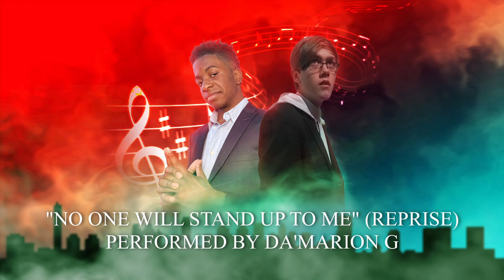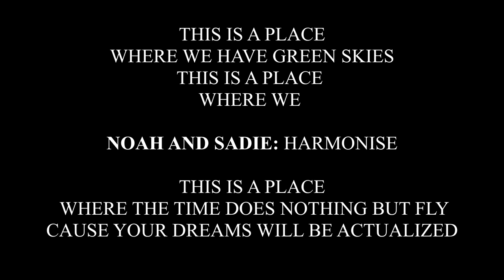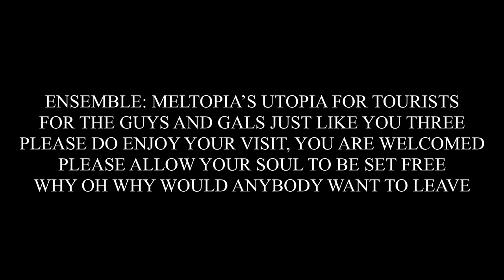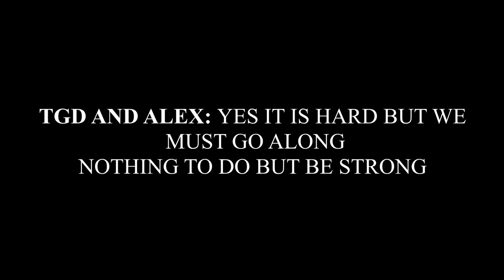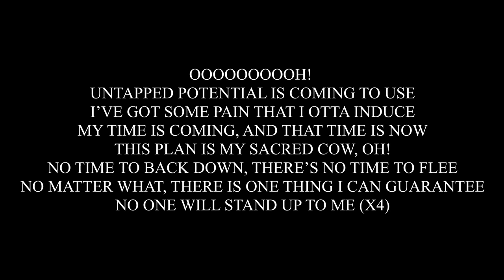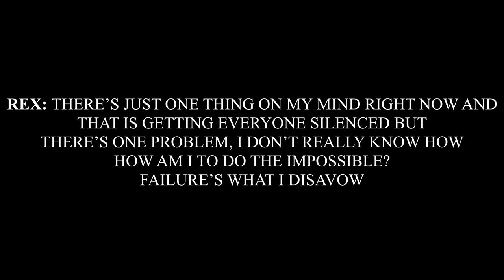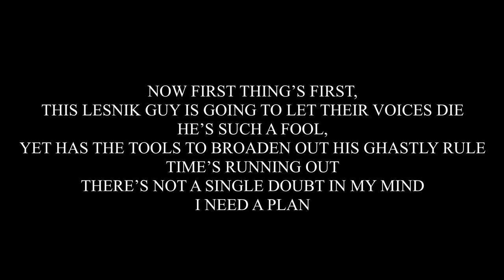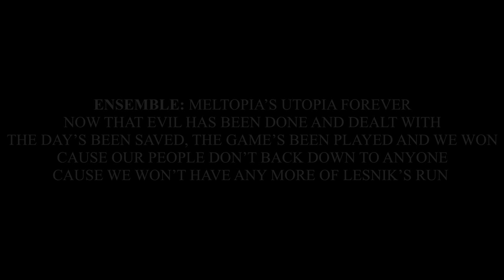Doctor Who - "Musical Mutiny" - Original Soundtrack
Musical numbers written by Ryan Formosa
with additional music by Duncan Formosa and Da'Marion G
"Doctor Who Theme" originally written by Ron Grainer

0:00 "Whoverture" Arrangement by Duncan Formosa
0:38 "Meltopia" Performed by Alfie Shaw, Lila Jaral, and The Cast of Musical Mutiny
4:02 "Vote For Me" Performed by Jeremy Duncan
5:46 "Be Strong" Performed by Seamus Glover and Amber Smith
8:12 "Closer To A Better Place" Performed by Ellie Dickson and Jeremy Duncan
8:58 "No One Will Stand Up To Me" Performed by Da'Marion G
11:37 "A Little Help" Performed by Da'Marion G, Seamus Glover, and Amber Smith
15:39 "The Lesnik Shtick" Performed by Da'Marion G and Alia E. Torrie
18:53 "I've Got A Plan" Performed by Ryan Formosa and The Cast of Musical Mutiny
21:23 "No One Will Stand Up To Me" (Reprise) Performed by Da'Marion G
23:01 "Meltopia" (Reprise) Performed by The Cast of Musical Mutiny
23:48 "The Lesnik Shtick" (Instrumental Reprise) Arrangement by Da'Marion G
27:11 "Meltopia" Instrumental
30:35 "Vote For Me" Instrumental
32:19 "Be Strong" Instrumental
34:46 "Closer To A Better Place" Instrumental
35:32 "No One Will Stand Up To Me" Instrumental
38:11 "A Little Help" Instrumental
42:13 "The Lesnik Shtick" Instrumental
45:27 "I've Got A Plan" Instrumental
47:57 "No One Will Stand Up To Me" (Reprise) Instrumental
49:34 "Meltopia" (Reprise) Instrumental